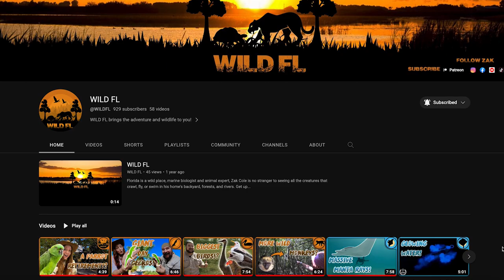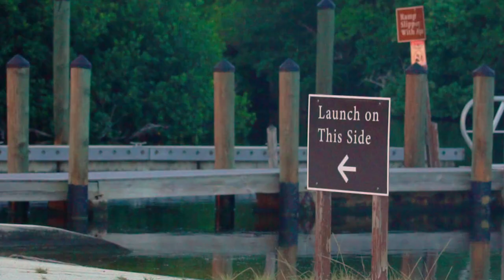Meet the Alligators & Crocodiles of South Florida! My trip to film modern dinosaurs (ft @WILDFL )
My friend Wild FL: @WILDFL

Everyone has heard of the American Alligator, but not everyone knows that they live alongside the American Crocodile.

These animals may look pretty similar, but they are surprisingly different. In this video I am exploring the Everglades to find these apex predators and capture beautiful footage of them in there natural habitat.

Till next time friends!

About Me
I am an adventure filmmaker who is passionate about all things nature, history, and travel! My personal mission is to try and understand the world through the medium of filmmaking, whether that be fascinating history, an animal that just captures my imagination, or a location that just needs to be filmed. In short, I just love this crazy place we call planet earth, and I want to share my adventures with whoever wants to watch! So I hope you enjoy my work and stick around to see more.